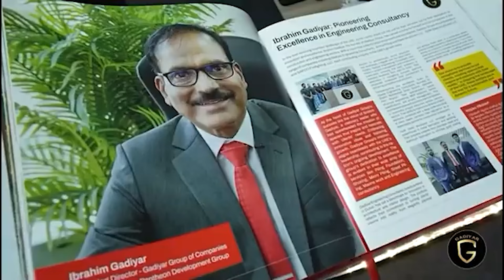ನ್ಯೂಸ್ ಬುಲೆಟಿನ್ 31-10-2024 | SANMARGA NEWS